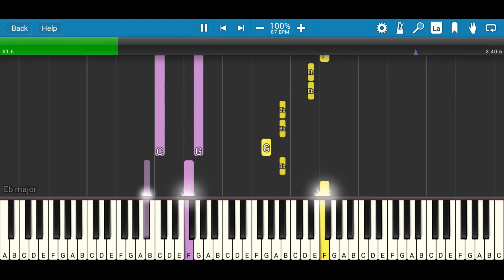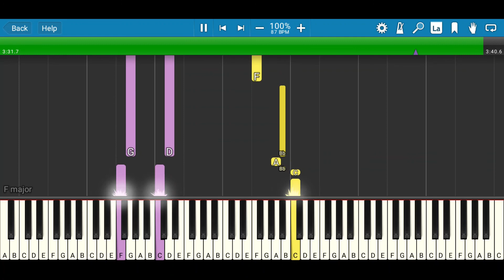[Sheet] New (The Boyz) - Spring Breeze | Piano Tutorial | Business Proposal OST Part 9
Feel free to use my cover/piano sheet but please credit me (channel name and link) for the use of my instrumental.